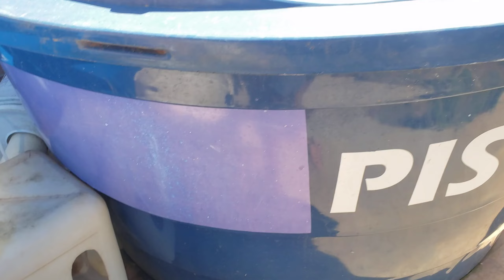Novos moradores - Peixes em caixa d'água